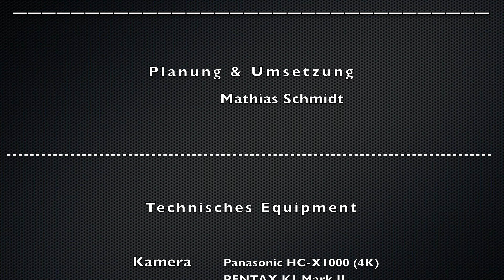Feedback by @Erzgebirger80 - Samsung 2020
Hands-On-, Unboxing- und Vergleichsvideos vom @Erzgebirger80

Mit diesem Video möchte ich Euch einen kleines Feedback zu den in 2020/2021getesteten Samsung-Geräten auf meinem Kanal geben.
Es geht um das Galaxy Note 20 Ultra, das Galaxy S20+, das Galaxy Tab S6 Lite und das Samsung Galaxy Tab S7.

Fragen zum Gerät oder Video könnt ihr gerne in den Kommentaren schreiben, ich werde Sie wenn möglich gerne zeitnah beantworten.

Ach übrigens das mein Küchentisch so knarzt ist mir erst durch das Video bewusst geworden.

Viel Spaß mit dem Videos!

Euer Mathias

"Um die Videos in voller Auflösung genießen zu können, empfehle ich den Chrome-Browser auf einem PC oder Mac, hier sind meine neueren Videos in 4K oder sogar in 4K|60p verfügbar."